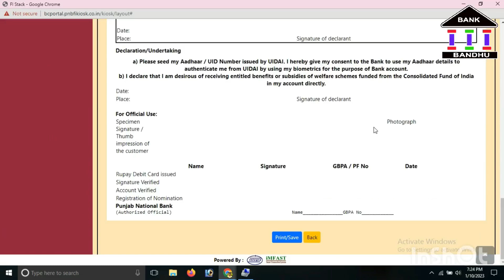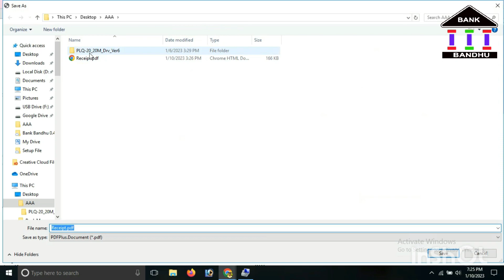HOW TO PRINT PNB KIOSK ACCOUNT OPENING FORM II 2 PAGE PRINT II ACCOUNT OPENING FORM PDF SAVE